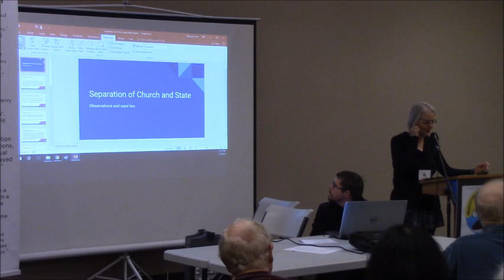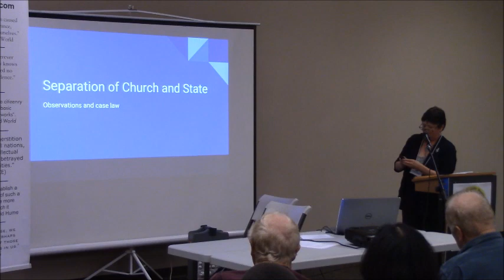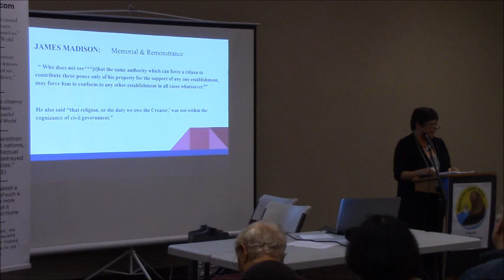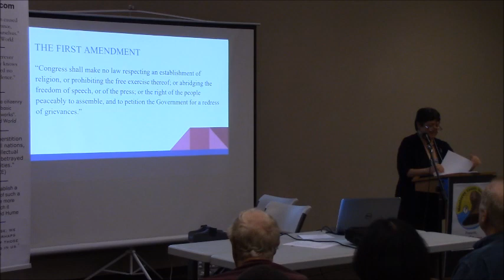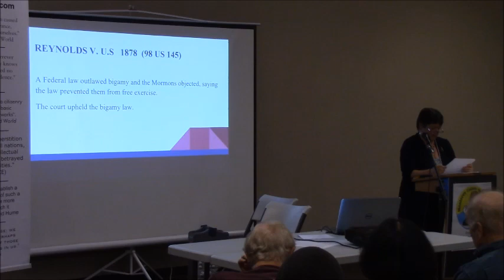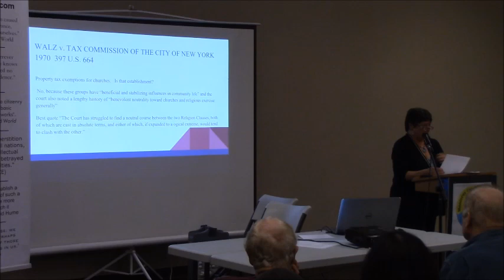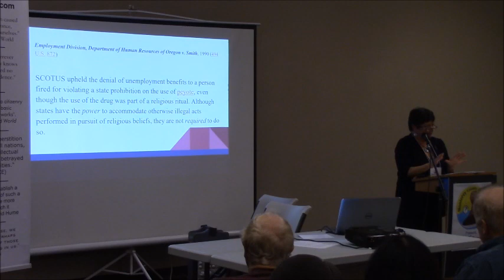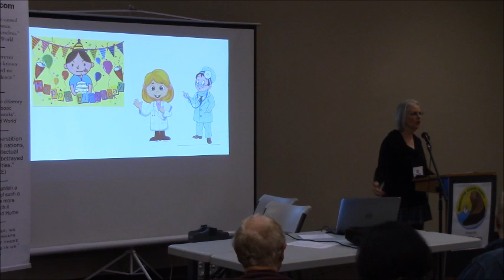MCS SkeptiCamp 2017 Robin Welch Church and State Issues and Susan Gerbic Birthday Problem